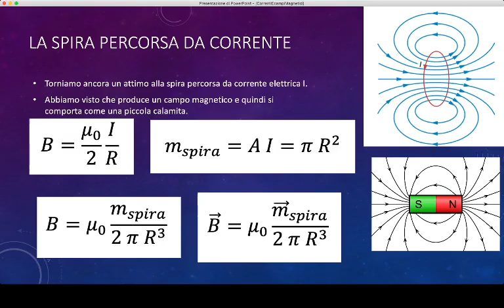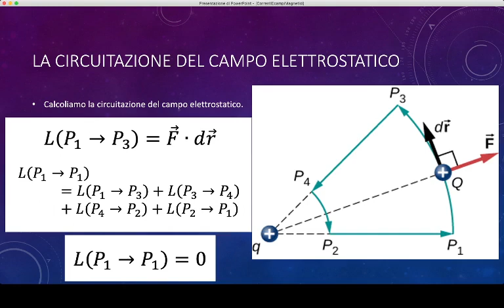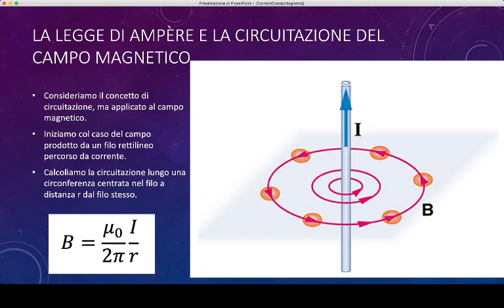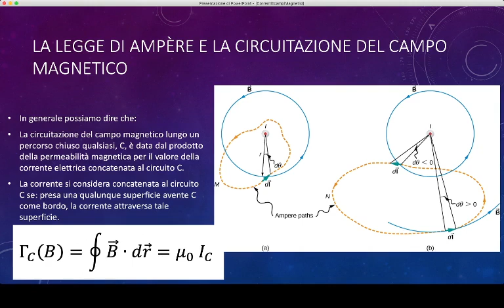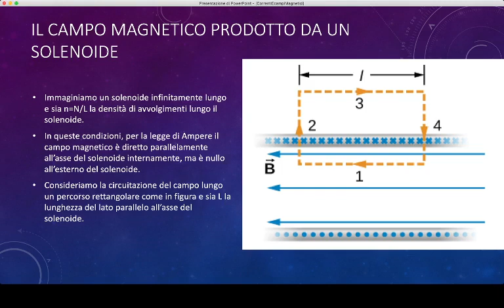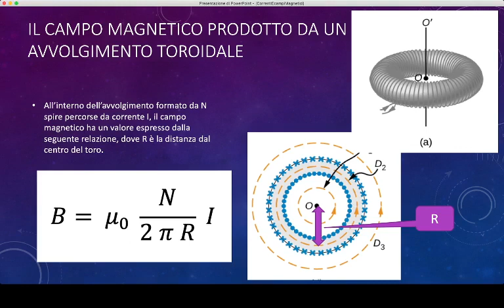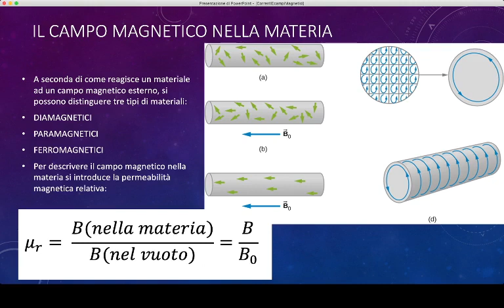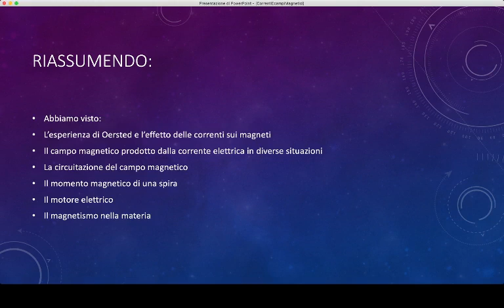Lez.45 La legge di Ampere. Il magnetismo nella materia.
La circuitazione del campo elettrico e la circuitazione del campo magnetico: un confronto. La legge di Ampère sulla circuitazione del campo magnetico. La corrente concatenata, esempi. Applicazioni della legge di Ampère: il campo magnetico all'interno di un solenoide e all'interno di un toroide. Il momento magnetico di una spira microscopica ed il magnetismo nella materia. Diamagnetismo, paramagnetismo e ferromagnetismo: una introduzione generale.